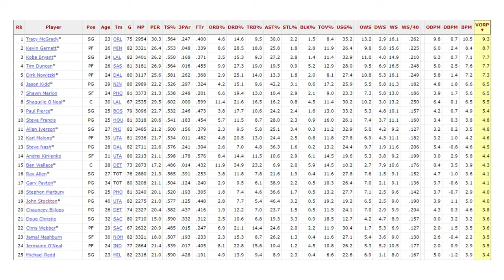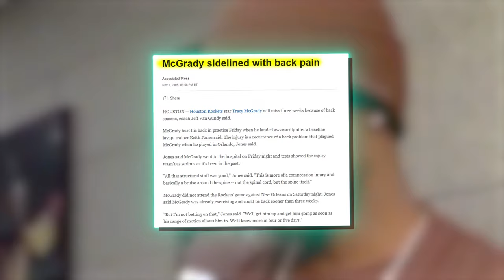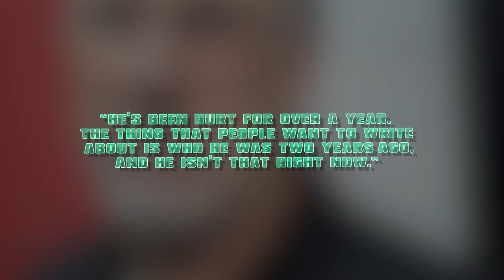He Could’ve Become the NBA’s GOAT… What Happened?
Tracy McGrady was HIM. He had all the skills to become the GOAT, so what happened.